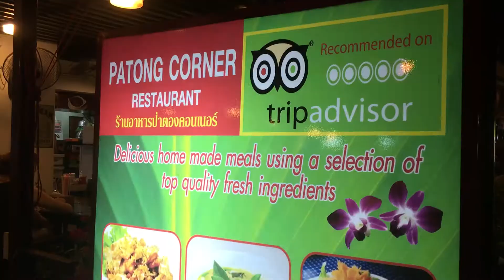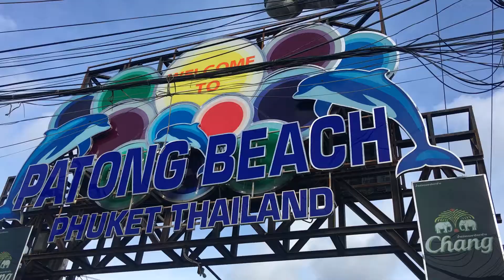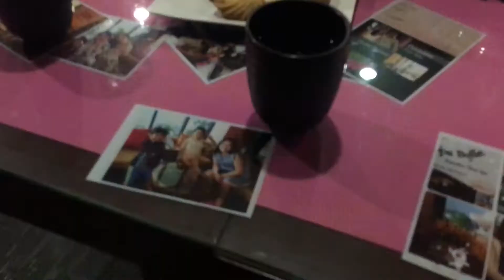Day 5-7, Patong, Phuket, Thailand, Nov 2017